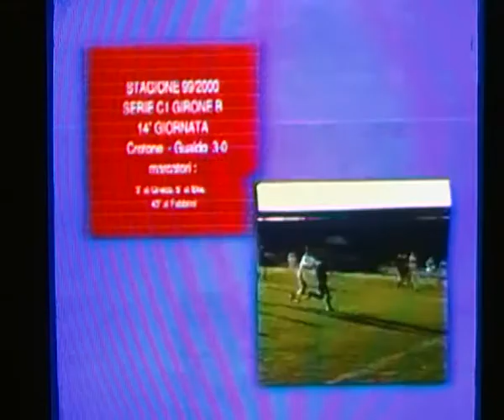Crotone 1999/00 - 2° parte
Campionato di calcio serie C1 girone b - 1999/00